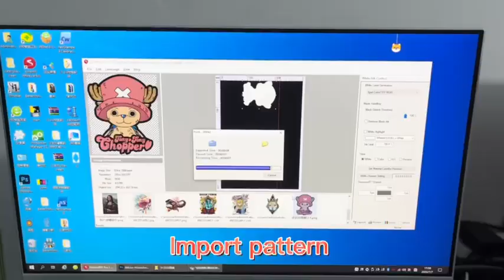Bottle Printing With Erasmart A3 UV Printer